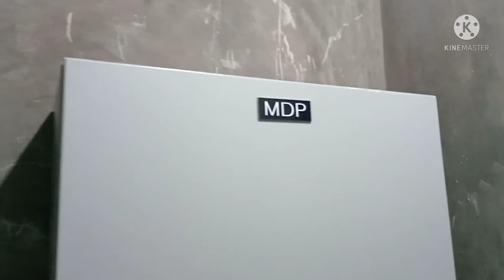MTS 800AT/MAIN DISTRIBUTION PANEL/MAIN FEEDER INSTALLATION/THREE PHASE